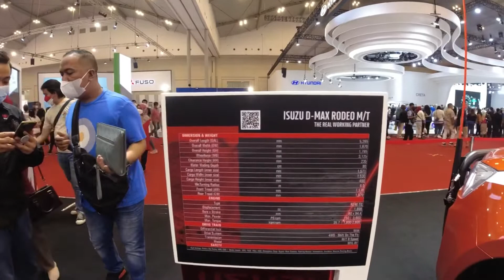Si Raja Diesel Hadir Lagi Dengan Isuzu MU X dan D Max Varian Terbaru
Pameran otomotif terbesar di Indonesia kembali digelar di Jakarta (ICE BSD Tangerang). pameran yang diselenggarakan oleh Gaikindo tersebut menampilkan berbagai produk dan mobil baru dari beberapa ATPM dan importir mobil serta diikuti oleh beberapa merk mobil seperti Toyota, Isuzu, Suzuki, Honda, BMW, KIA, Hyundai, Wuling dan lain lain. Beberapa dealer dan ATPM memamerkan beberapa varian dan produk baru andalan mereka seperti mobil konsep, mobil elektrik dan mobil hybrid. yuk kita saksikan liputan berbagai varian mobil baru di arena pameran Gaikindo GIIAS 2021 yang berlangsung dari tanggal 11 sd 21 Nopember 2021.